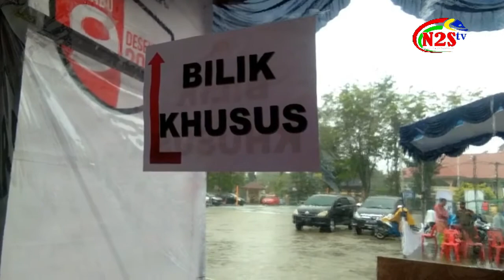CORONA APA KABARMU HARI INI !